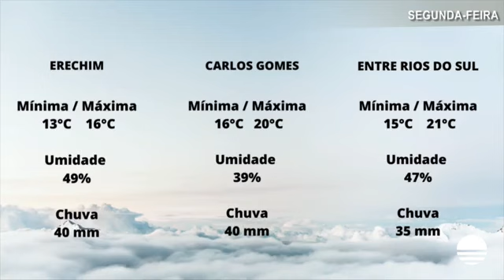Bom Dia Região - Podcast 06/06/2022